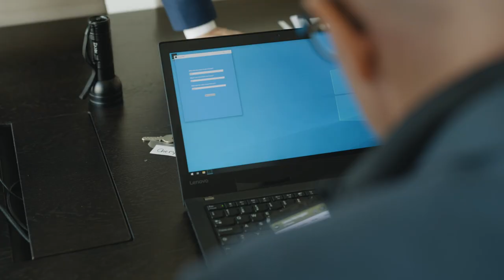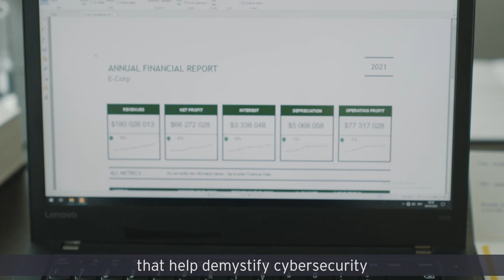EY Cybersecurity awareness offering - The Cyber Escape Room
Enter the EY Cyber Escape Room and unleash the hacker inside of you! This immersive and interactive experience invites you to solve multiple challenges while taking on the role of a hacker collective.

Within 45 minutes, your team will penetrate the defenses of a company’s infrastructure by applying common cyber-attack pathways and methods. Learn more about EY's Cybersecurity Awareness solutions